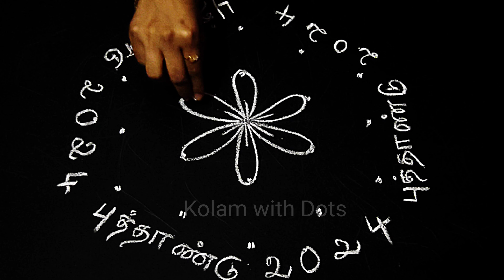New Year 2024 அன்றைக்கு குட்டி வாசலில் அழகான குட்டி கோலம் சட்டுனு போட்டுட்டு வந்துடுங்க